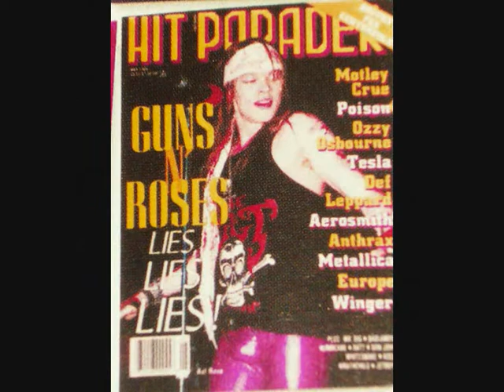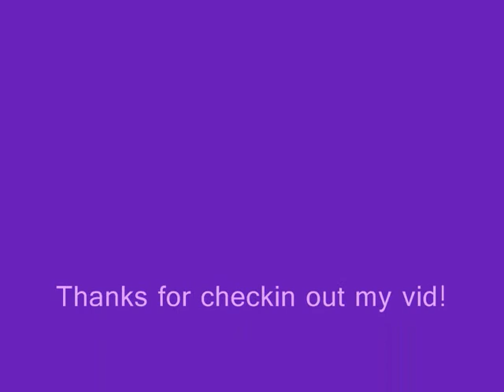RARE pics of guns n roses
slide show of the original 5 members. made by me!